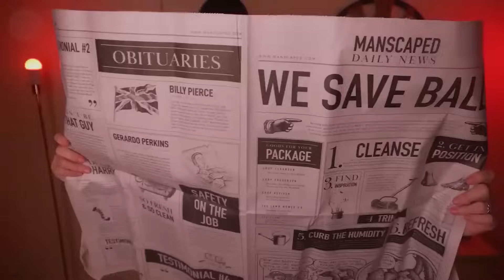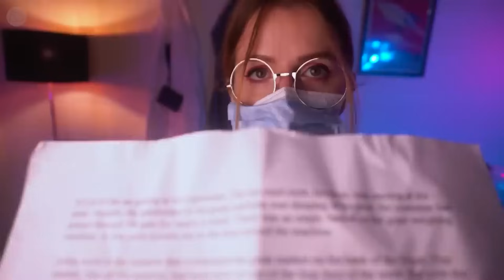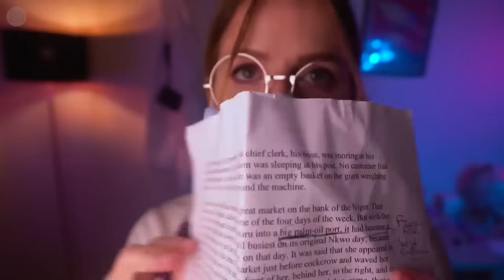2 HORAS ASMR NERVIOS CRANEALES DE OREJA A OREJA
@CarolASMREnglish  mi canal en inglés

asmr carol es asmr para dormir carol en asmr en español de asmr españa este es ASMR TEST NERVIOS CRANEALES + ENTREVISTA RARA igual que asmr test nervios craneales pero con asmr entrevista rara lo mismo que asmr la entrevista mas rara parecido a asmr la entrevista de trabajo mas rara siempre es asmr nervios craneales pero sale mal y es asmr divertido todos los videos son asmr de oreja a oreja y este asmr roleplay medico